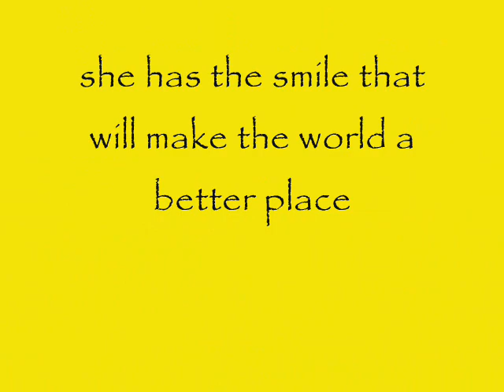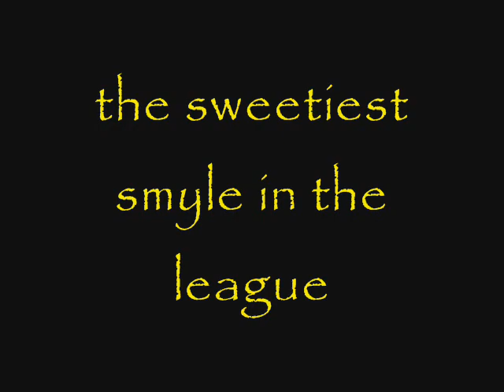angeli-smile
a tribute for angeli tabaquero...the smile that will make the world a better place!